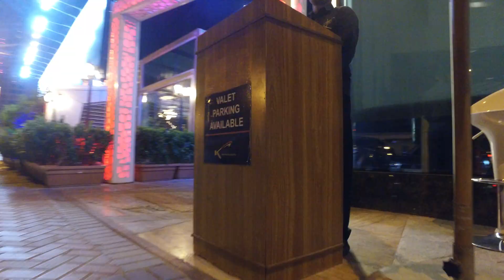cello cafe & Restaurant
Middle Eastern Restaurant
Arabic food
UAE, Dubai
Near world trade center